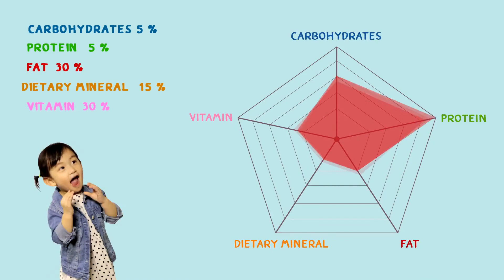วิธีทำ Avocado Chocolate mouse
Avocado 2 ลูก (นิ่มๆ)

Chocolate chip 1/4 ถ้วย

ผงโกโก้ 1/4 ถ้วย

วิปครีม 1/4 ถ้วย

ไวท์ช็อคโกแลต

โอริโอขนาดเล็กใหญ่

เกล็ดน้ำตาลสีต่างๆ

ไซรัปลิน กลิ่นเฮลเซลนัท

-ใส่เนื้ออโวคาโด ช็อคโกแลตชิปที่ละลายแล้ว ผงโกโก้ วิปครีม น้ำผึ้ง ไซรัปลินกลิ่นเฮลเซลนัท ลงเครื่องปั่น ปั่นจนเนียน

-ใส่ถุงบีบแช่เย็นไว้

-ทำของตกแต่ง

นำโอริโอ้มาประกอบเป็นมิกกี้

-ละลายไวท์ช็อคผสมสีทาแต่งเกล็ดน้ำตาลตามชอบ

-นำมูสออกจากตู้เย็นใส่แก้วใส่วิปครีม ราดด้วยไซรัปลิน พร้อมเสิร์ฟค่ะ